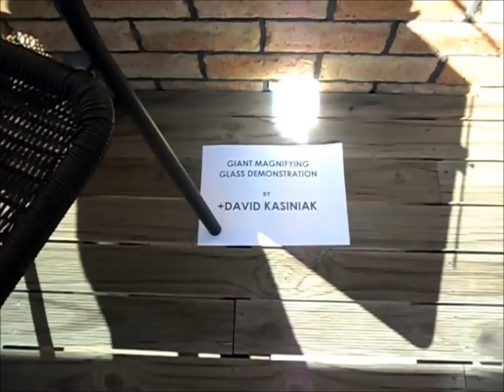Magnifying Glass With Light - Large Magnifying Glass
This is a video of me demonstrating the power of "Focused Sunlight" which can generate intense heat and melt or burn things from a distance. I use a 18 x 24 inch plastic magnifying glass.

This is how powerful the sun's energy can be.

Two square meters of focused sunlight can melt steel, rock, and any known material present on earth

FRESNEL LENS Solar 3000˚ F Sunlight Melting a Burning Stuff With 3000ºF Solar Power death ray:

How to create your own "Aqua Lens"

10 CENT SOLAR COLLECTOR water lens Fire from Water AQUA LENS

Solar heat can also be generated by using ice. Here is an example on Google plus

Other resources:
How to create fire with a magnifying glass:

Other ideas: Magnify suns rays using piece of a light bulb or even binoculars in reverse. Source

How does the sun cause a magnifying glass to burn paper?

News (April 2014):
NASA Launches Giant Magnifying Glass into Space to Collect Solar Energy 04/01/14

Incoming searches:
Magnifying glasses
Magnify glass
Magnifying glass
Large magnifying glass
Lighted magnifying glass
Solar heat
Sun energy
Solar energy